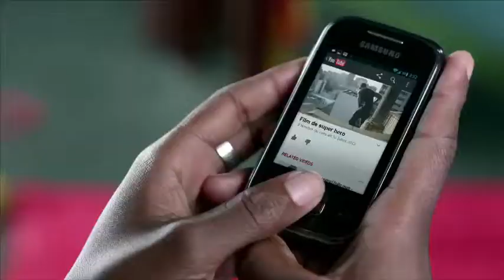Airtel Internet Mobile